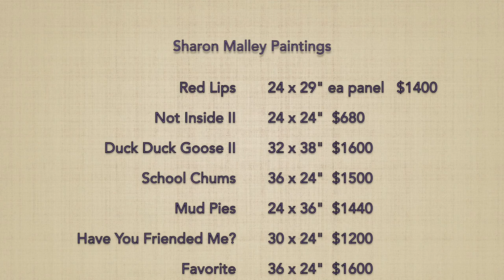Sharon Malley - Arlington Visual Art Studio Tour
In her studio, Sharon Malley displays examples of two genres of her work. Her narratives relay stories of playing with children of farm workers on her grandparents’ farm in the 1950’s and 1960’s, pre-civil rights, unaware of racial differences. She also shows her abstract series “Seven Days”.
Her work can be seen at Columbia Pike Artist Studios, 932 S. Walter Reed Drive, by appointment, and arrangements can be made to view particular pieces on her front porch.

Narratives
Abstract paintings
Oil and mixed media
Migrant workers
Tenant farmers
Civil rights